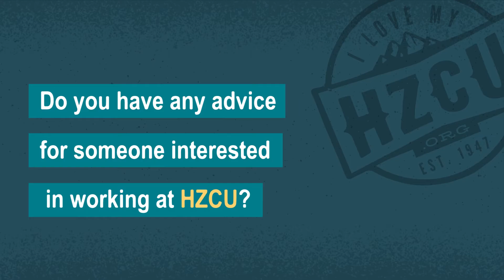HZCU Crystal Fitzpatrick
Testimonial - Crystal Fitzpatrick - Project Coordinator